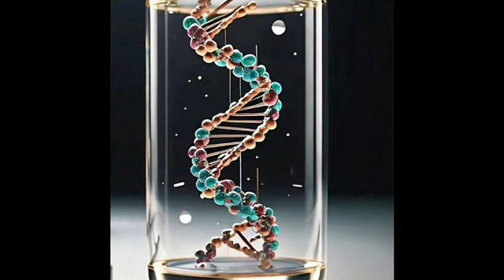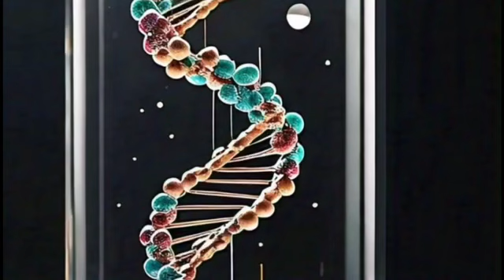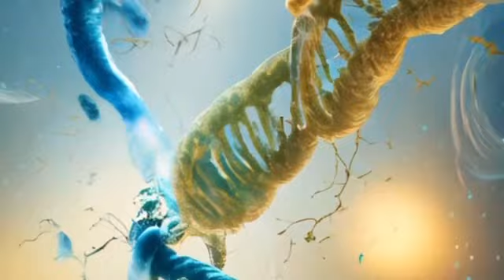Meditation करते हुए कहीं आप यह गलती तो नहीं कर रहे | हमारी Body को हम HEALTHY कैसे बना सकते हैं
Can Meditation Cure Diseases |
Does Meditation really help ? What is the right way of meditating that your diseases leave your body